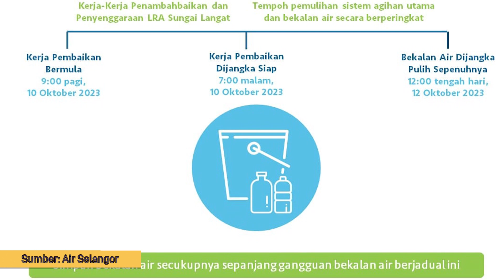VIDEO Terkini 2 30 Gangguan bekalan air di sekitar Selangor